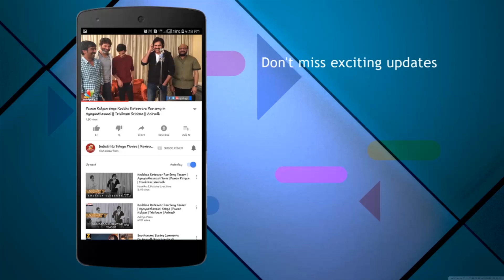Ram Charan is a man of such values: VV Vinayak || Inttelligent interview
VV Vinayak talks about his relation with Ram Charan and Allu Arjun in this interview ahead of Inttelligent release. Intelligent stars Sai Dharam Tej and Lavanya Tripathi.